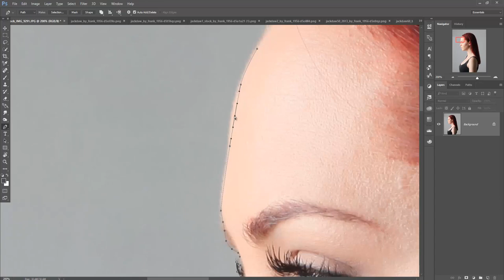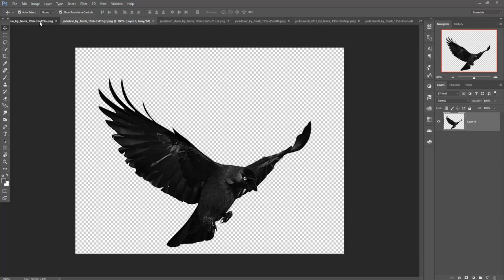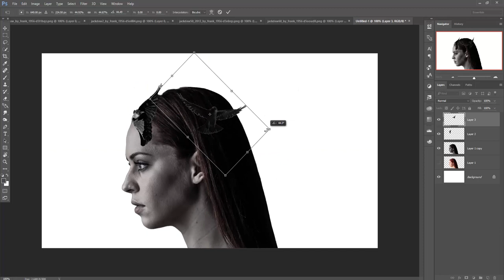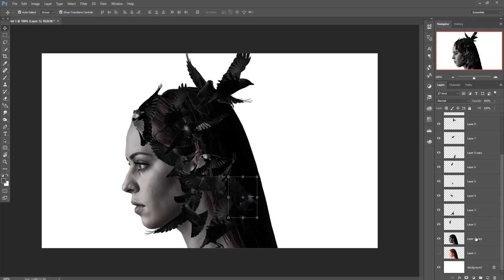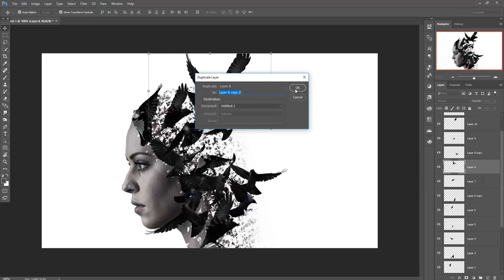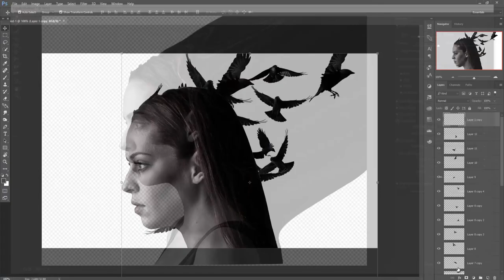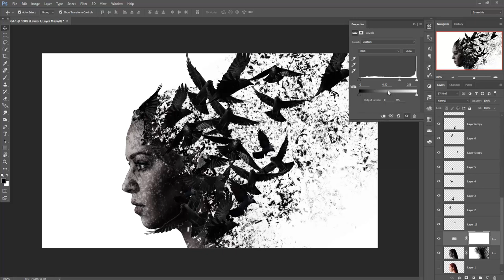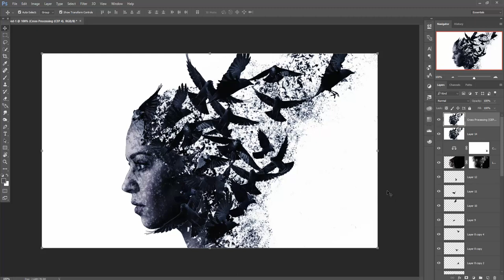Jackdaw Dispersion Photoshop Effect | Photoshop Tutorial cc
In this video tutorial you learn how to give jackdaw dispersion effect and how to use filter and brush tool learn more about camera raw filter and color tone adjustment in photoshop cc.

Music credit